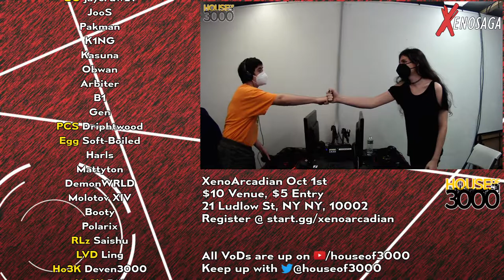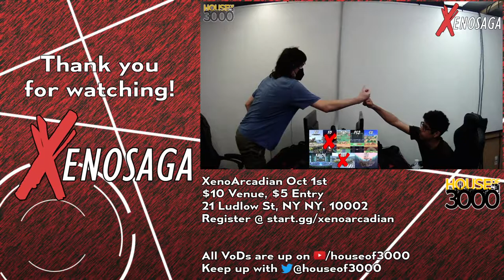[Smash Ultimate] Ho3K | John Numbers vs Gen - Xenosaga XLIII (Grands)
Ho3K | John Numbers(Wii Fit Trainer Female Green) vs Gen(Palutena default)

Commentators:
 - mottineva (@mottinevaa)
 - EON Syndicate | Snivy (@syndicatesnivy)

Venue Fee: $8
Singles:   $7
Doubles:   $5

Venue Address -
21 Ludlow